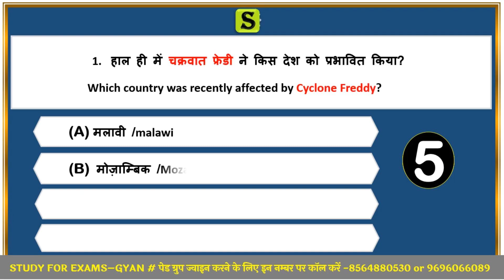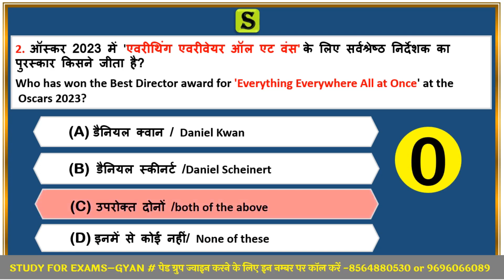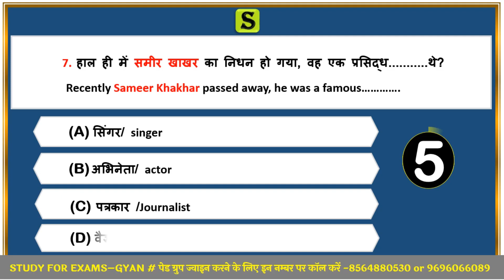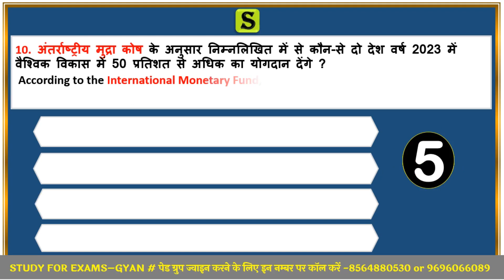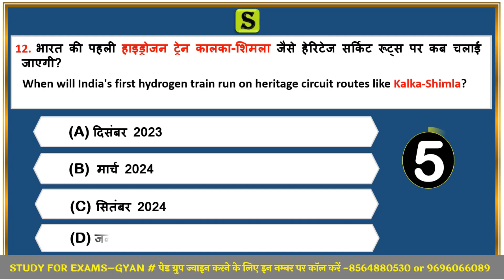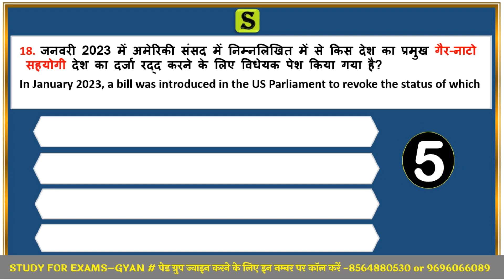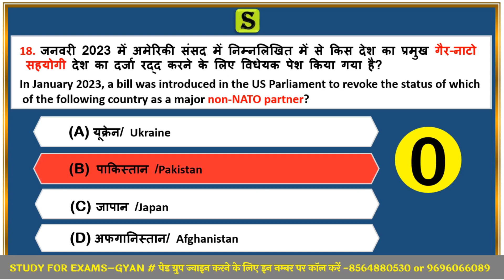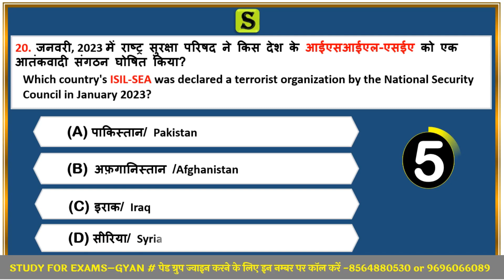15 March 2023 daily current affairs quiz pcs uppsc uppcs ro aro bpsc upsssc vdo hcs ukpsc mppsc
0:00 intro
0:20 daily news analysis 2023
0:45 daily current affairs 2023
0:55 14 March 2023 current affairs
1:06 pib news analysis 2023
1:17 most important current affairs 2023
1:30 pib current affairs best current affairs
1:40 monthly current affairs 2023